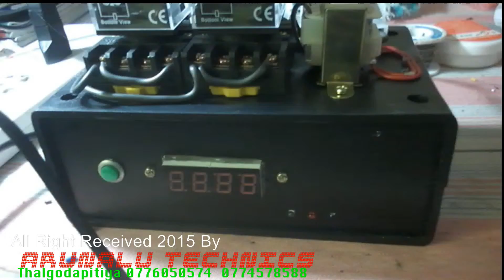Arunalu Technics Thalgodapitiya Use Internal EPROM on Microcontroller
This is a smart well project for manage water of well. With PIC16F874 with Internal EPROM